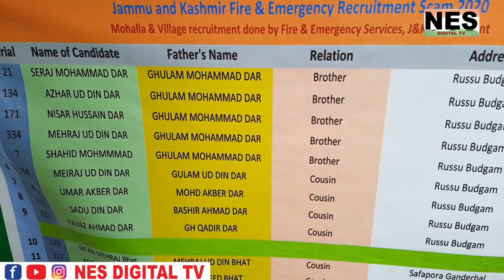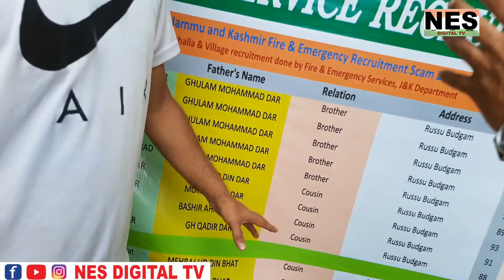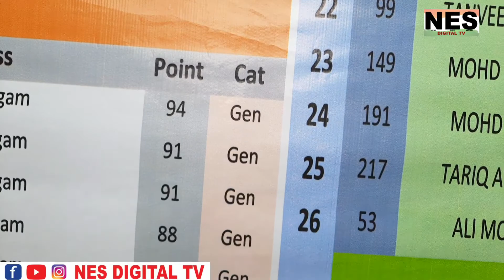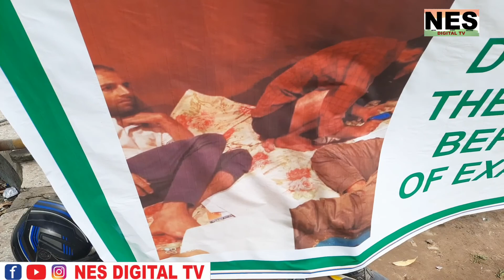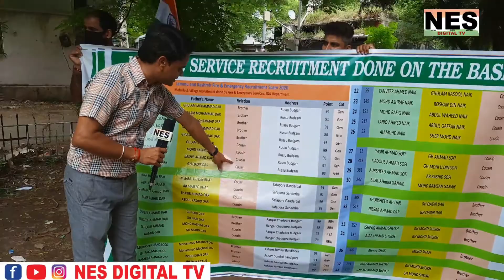की भर्तियां रद्द होने के बाद FIRE & EMERGENCY के उम्मीदवारों ने भी CBI जांच की मांग की।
JKPSI FAA की भर्तियां रद्द होने के बाद JK FIRE & EMERGENCY SERVICES RECRUITEMENTS के उम्मीदवारों ने भी CBI जांच की मांग की।